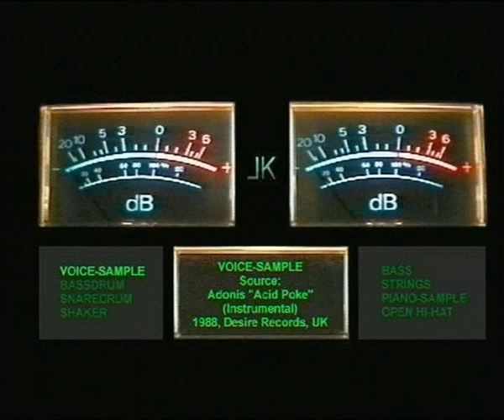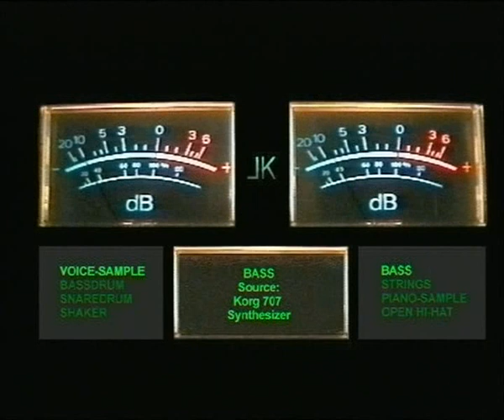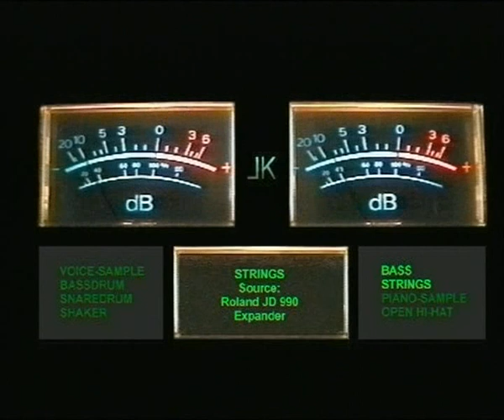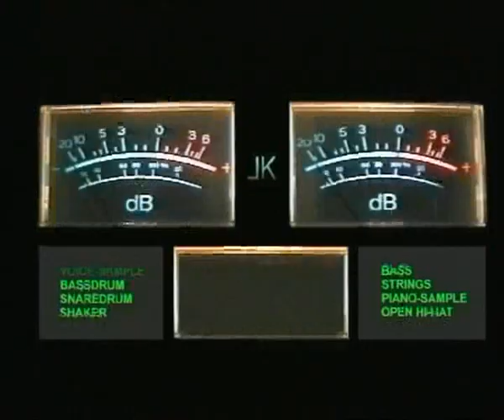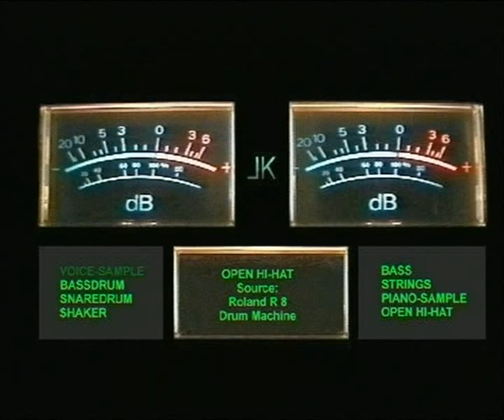Elektrochemie LK : Schall (Original Video von 1996)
Das Originalvideo von 1996 zum legendären ELK Track "Schall", die einzige vollständige Fassung des Videos im Netz (ich habe es damals produziert). Es lief damals über mehrere Jahre auf Viva und anderen Sendern.